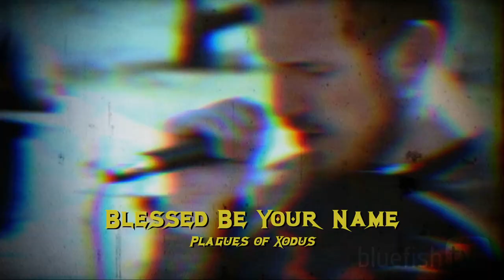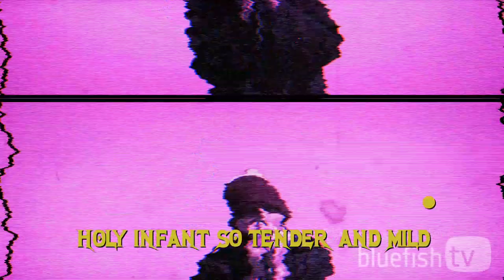WOW! Thats Worship? - Bluefish TV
For the very first time hear all your favorite worship songs sung by the glorious death metal band Plagues of Xodus.  Hear them take the age-old classics and make them new!
This commercial parody will have you saying: Wow! That's worship?